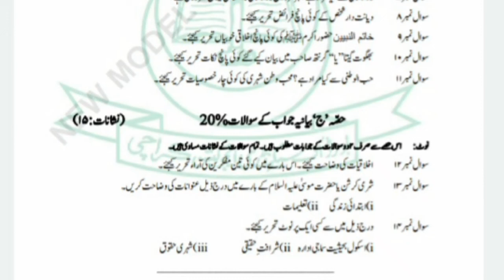IKHLAQIYAT CLASS 9 GENERAL GROUP MODEL PAPER KARACHI BOARD OF SEONDARY EDUCATION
class 9
general group
model paper
karachi board
secondary board
samaj story